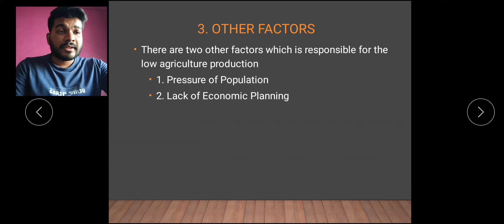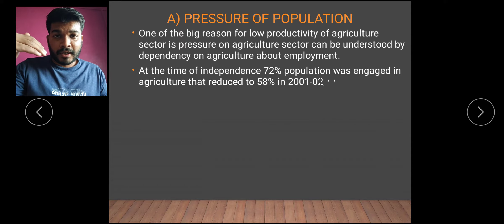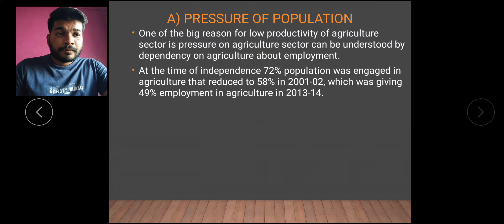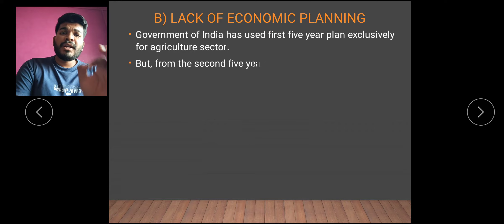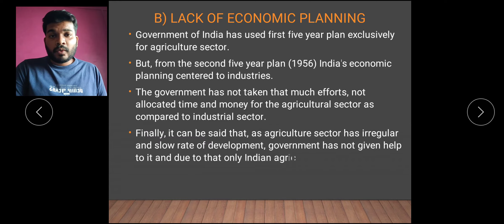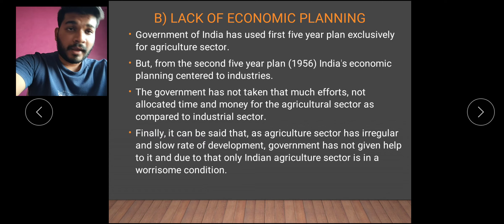GSEB XII ECONOMICS CH-8 AGRICULTURE SECTOR LEC-6 OTHER FACTORS